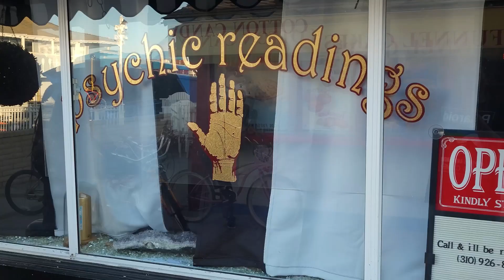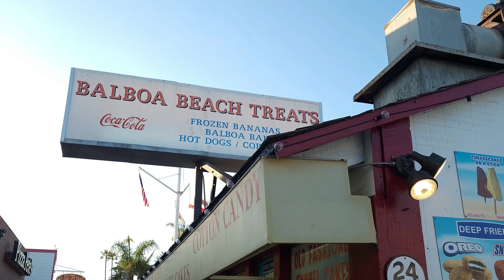Dji Drone 2021!!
Being Mario hit the hills in Hollywood, The High Desert,  Newport Beach and

Manhattan Beach!!